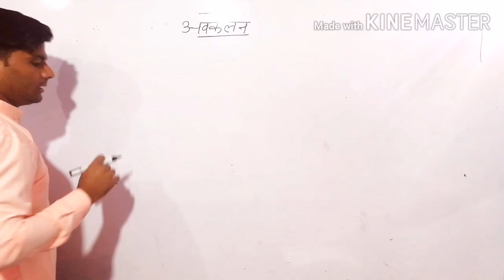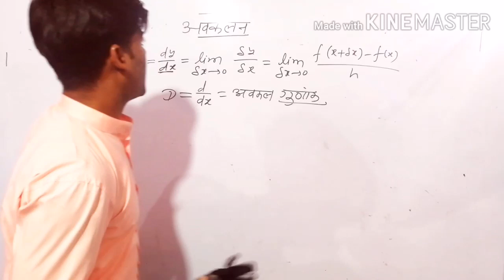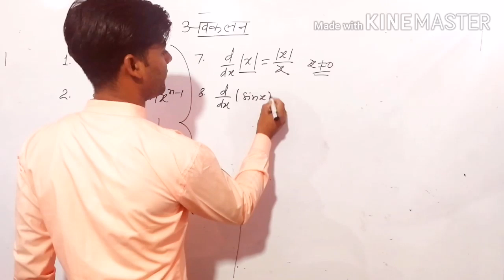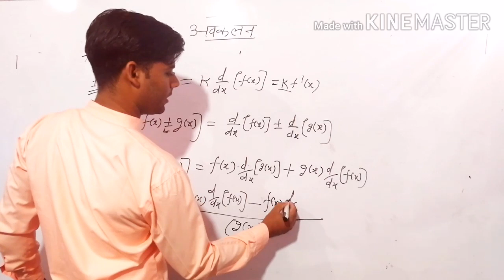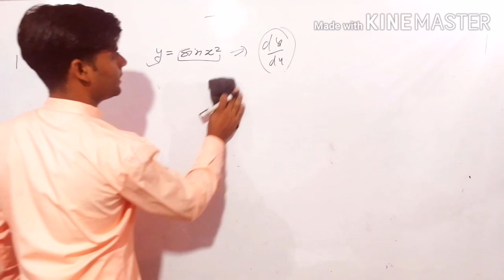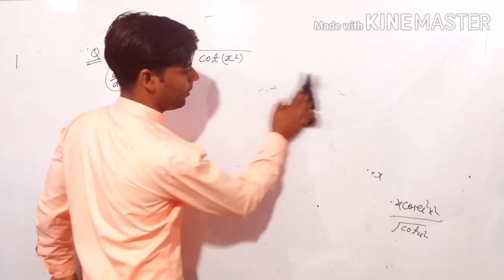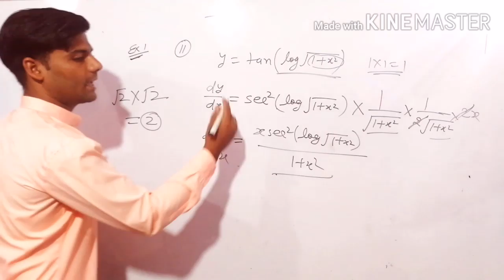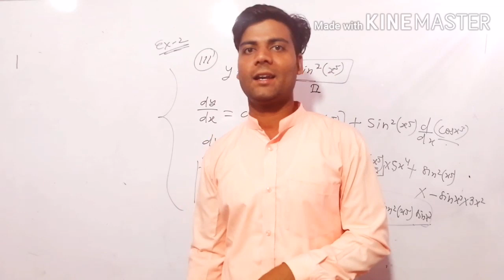differentiation || part 01 || Class 12th || O.P.sir || for board and IIT